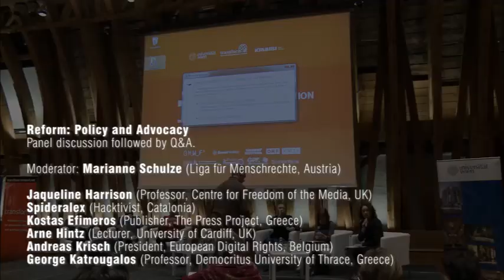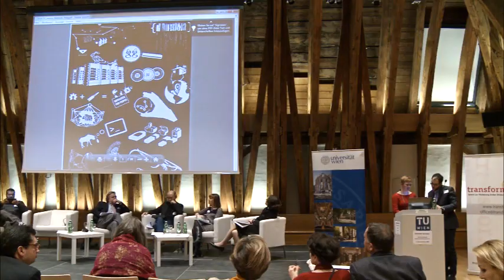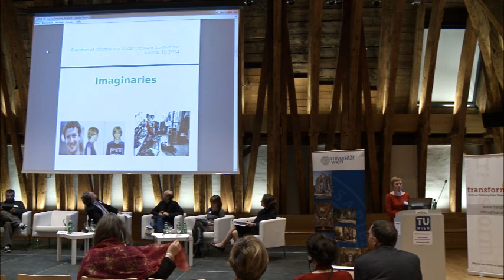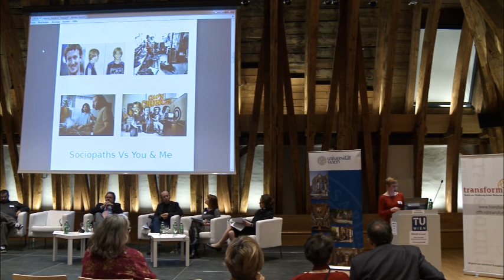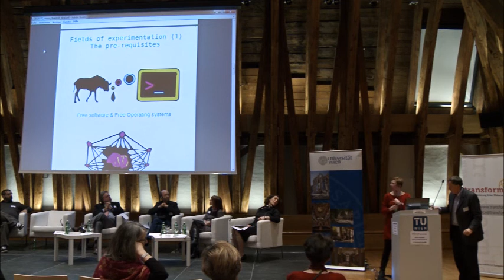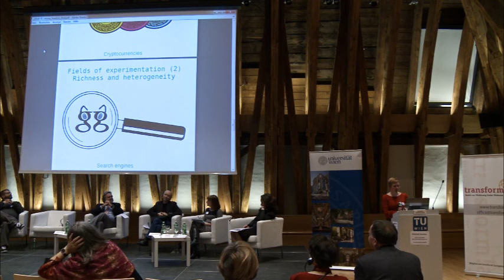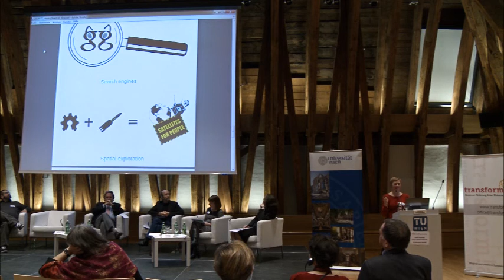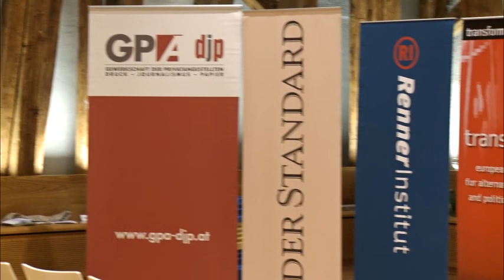Reform: Policy and Advocacy Panel / Freedom of Information Under Pressure Conference 2014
International Conference
Freedom of Information Under Pressure
Control -- Crisis - Culture

28th of February and 1st of March 2014, Vienna, Austria

Day 2 - "Reform: Policy and Advocacy"
Panel discussion followed by Q&A.

Moderator: Marianne Schulze (Liga für Menschrechte, Austria)

Speakers:

Jaqueline Harrison (Professor, Centre for Freedom of the Media, UK)
Spideralex (Hacktivist, Catalonia)
Kostas Efimeros (Publisher, The Press Project, Greece)
Arne Hintz (Lecturer, University of Cardiff, UK)
Andreas Krisch (President, European Digital Rights, Belgium)
George Katrougalos (Professor, Democritus University of Thrace, Greece)

Organisers:

transform!at Association
Critical Librarians Association (KRIBIBI)

Partners:

transform! European Network, Austrian Ministry of Science and Research, Austrian Federal Ministry for Education, the Arts and Culture, Karl Renner Institute (Austria), The Press Project (Greece), City of Vienna, Union of Private Sector Employees, Printing, Journalism and Paper (GPA-DJP; Austria), ORF (Austrian), Vienna Science and Technology Fund (Austria), Grüne Bildungswerkstatt (Austria), Centre for Freedom of the Media (CFOM; United Kingdom)

Supporters and Collaborators:

Der Standard (Austria), University of Westminster, Vienna University of Technology (TU Wien), University of Sheffield, Association of European Journalists, International Press Institute, International Society for Information Studies, Austrian Computer Society, ICTs-and-Society Network, Network Social Responsibility (NeSoVe; Austria), Austrian Association of Librarians, Evangelical Academy of Vienna (Austria), Catholic Social Academy of Austria, Austrian League for Human Rights and Vienna Museum of Technology (Austria), Vibe!at (Austria), CryptoParty Austria, Metalab (Austria), Solidarity4all Vienna (Austria), Association of Greek Students and Scientists in Vienna (Sefev; Austria), Nicos Poulantzas Institute (NPI, Greece).

Video: Edward Chapon